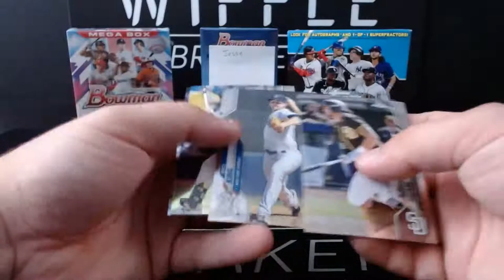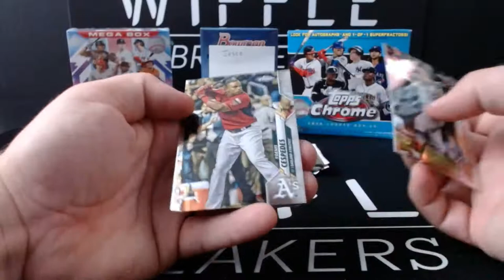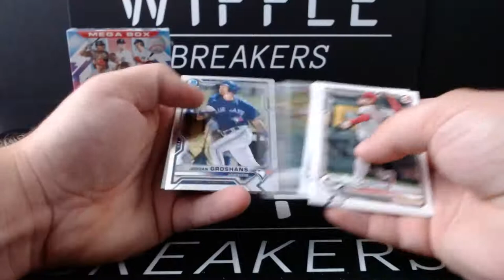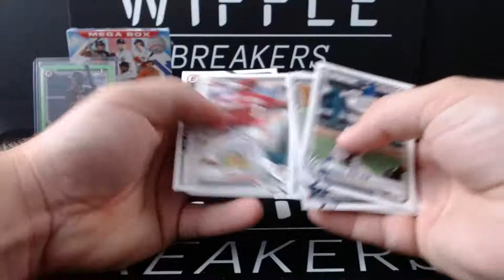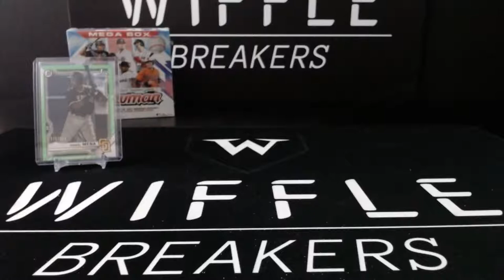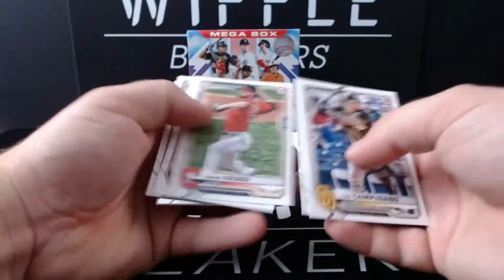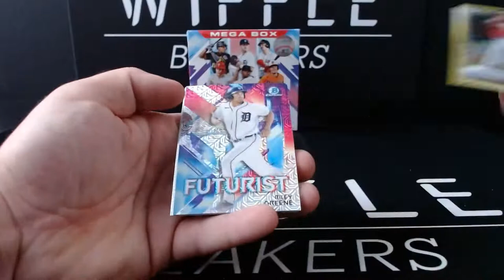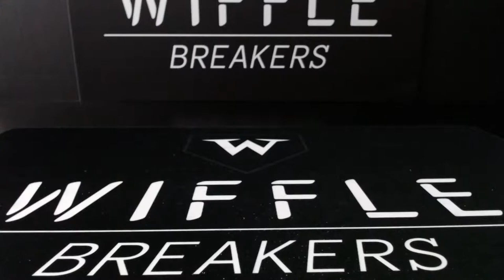8/11 Wiffle Personals and Hangout